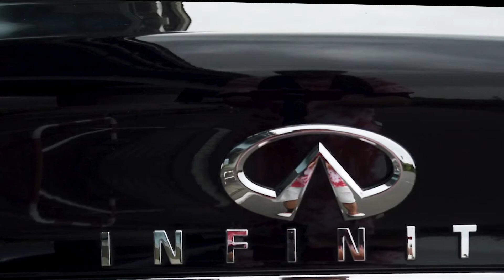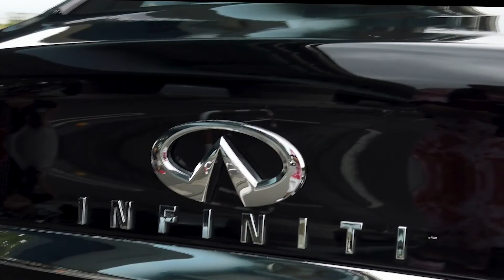NISSAN FUGA HY51 昭和の会 釈迦様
今回は　昭和の会のmember
釈迦さんの　FUGA HY51を撮影!!
静岡県の富士川河川敷の場所で撮影

ここはTikTokで有名なTikTokerさんの撮影場所でもあるみたいです。
撮影時には会えませんでしたが(^^;
晴れてれば　富士山も綺麗に見える場所なんですけどね〜
曇りと雨の中　撮影いたしました。

参加協力していただいた
昭和の会　釈迦さんには
感謝です！！

撮影＆取材＆MT等 依頼は

Twitterでも受け付けてます。